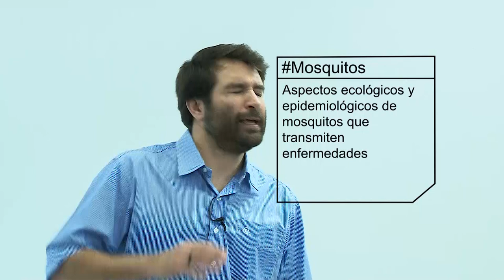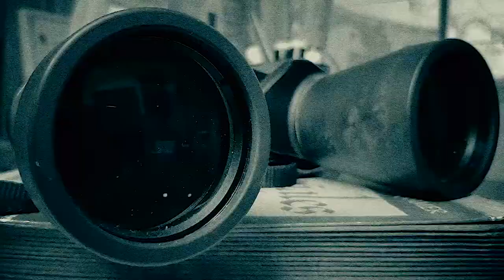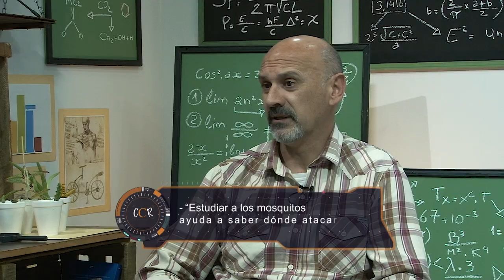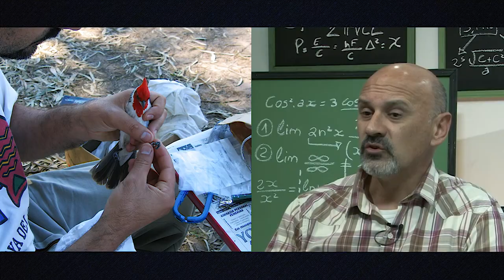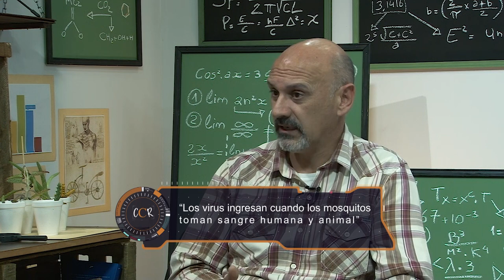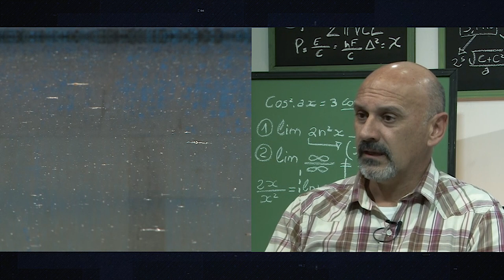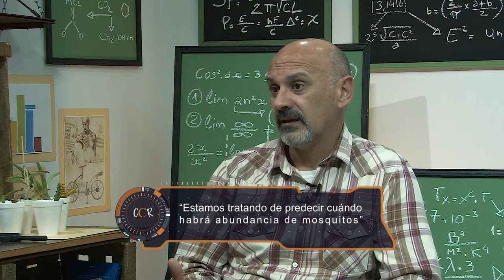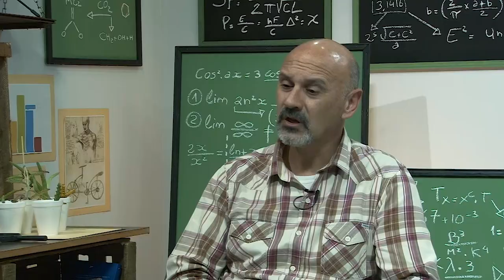Con Ciencia Riojana - Arbovirus y sus vectores en la provincia de La Rioja (P5)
Existen virus que son transmitidos por mosquitos y que en ciertos casos pueden causar mortalidad en humanos, se sabe que algunos de esos virus circulan en varias provincias de nuestro país, pero … ¿qué sabemos acerca de lo que ocurre en La Rioja? ¿sabemos qué virus circulan en nuestra provincia y qué especies de mosquitos pueden transmitirlos? ¿tenemos esas especies de mosquitos en La Rioja? De eso, conversamos con el docente investigador, Andrés Visintín.
Programa de divulgación científica, producido por el Canal de la Universidad Nacional de La Rioja. Emitido por Canal 13 (Medios Provincia) el 05 de octubre de 2019. (Programa 05)